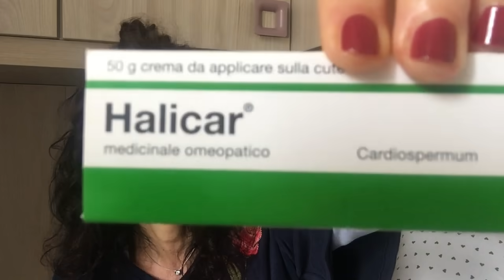QUANTI PRODOTTI FINITI!!!!!!!!!!!!!!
instagram crysty74/Cristiana_Manzella
I prodotti presenti all interno di questo VIDEO,sono relativi ai miei acquisti personali e sono stati recensiti in maniera assolutamente onesta e sincera in base al mio giudizio. Non sono stato remunerato in nessun modo all azienda citata, per la realizzazione di questo video.